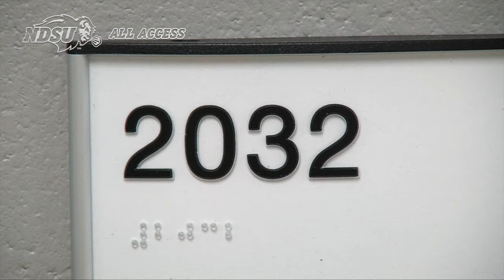NDSU Wrestling's Journey to the 2017 Big 12 Championships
The Bison wrestling team will compete in their second Big 12 Tournament on Saturday & Sunday, March 4-5, 2017 in Tulsa, Oklahoma.